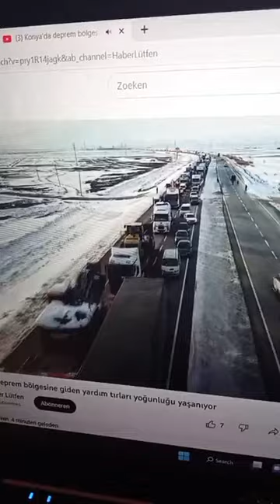gunnur un deprem üzüntüsü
baysaltv